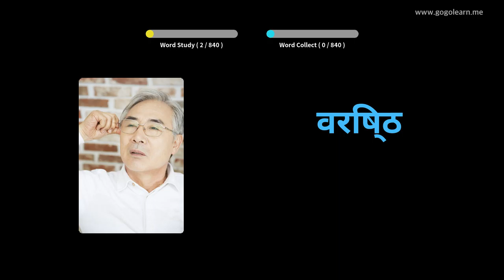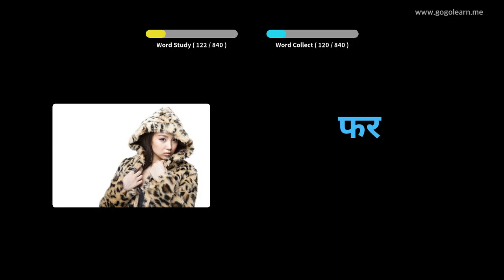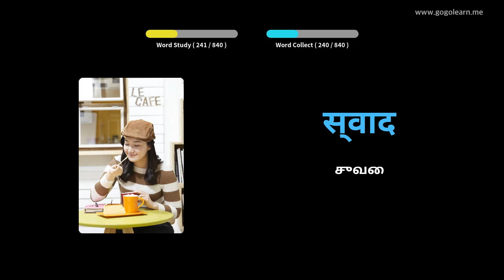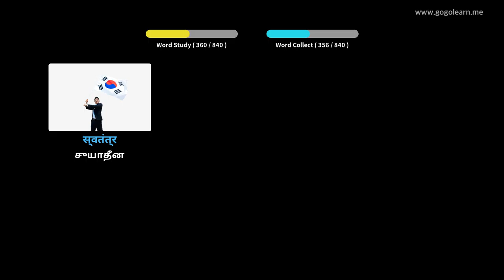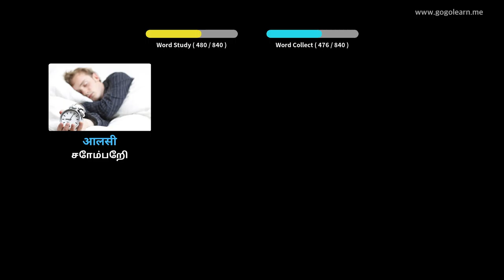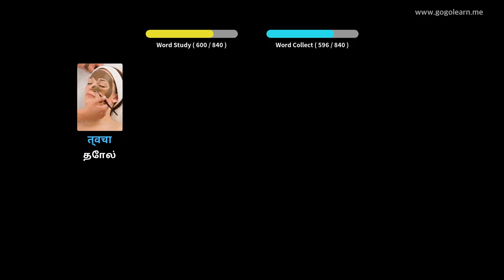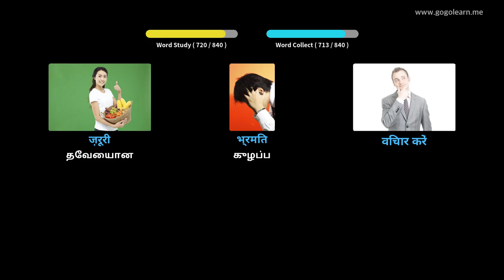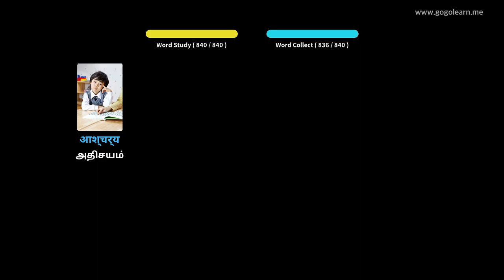தூங்கும் போது இந்தி சொல்லகராதி கேட்பது | Golearn